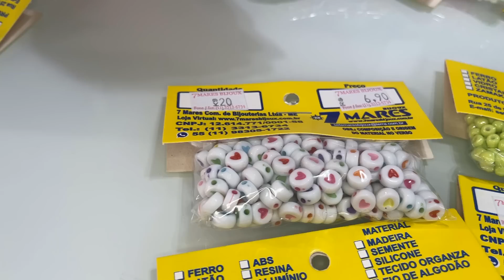MOSTRANDO MINHAS COMPRINHAS DE MIÇANGAS | O MUNDO DE LARISSA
Oiiee pessoal, no vídeo de hoje MOSTRANDO MINHAS COMPRINHAS DE MIÇANGAS está demais, tem muitas novidades para mostrar nesse vídeo, então se você gosta de MIÇANGAS e de novidades, assista até o final, beijos e espero vocês na ESTREIA

Espero muuuuito que tenham gostado desse vídeo 🙃🥰

Um super beijo e até a próxima, Tchau, Tchauuu 😍😍😘😘

::::::::::::::::::::::::::::::::::::::::::::::::::::::: AGRADECIMENTOS 7 MARES BIJOUX ::::::::::::::::::::::::::::::::::::::::::::::::::::::

✅👉Endereço: Rua 25 de março, 641 Bloco B - 2º Andar - Sala 206 - São Paulo - SP
✅👉Próximo a estação São Bento do Metrô (Linha Azul)

::::::::::::::::::::::::::::::::::::::::::::::::::::::::::::::::: SHOPEE BIJUS DA LARIH :::::::::::::::::::::::::::::::::::::::::::::::::::::::::::::::

Compre pelo site e já garanta seus produtos!
✅👉INSTAGRAM DAS BIJUS: @bijusdalarih